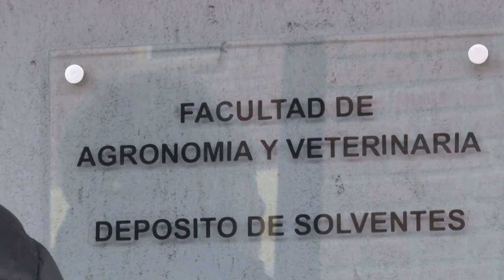BALANCE INSTITUCIONAL: FACULTAD AGRONOMÍA Y VETERINARIA